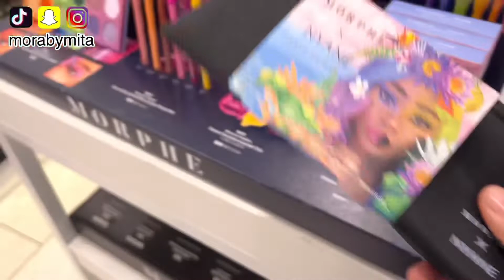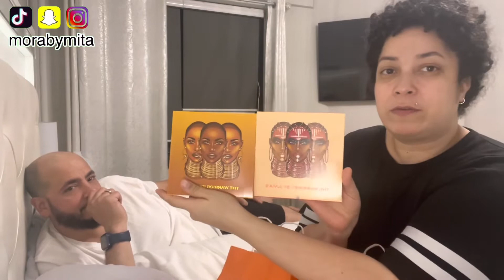Vlogging My Day | How did I Do? LOL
Ello Do you guys like vlogs?

morabymita